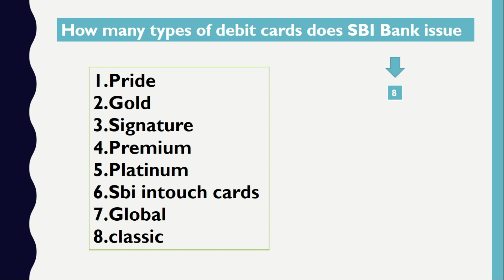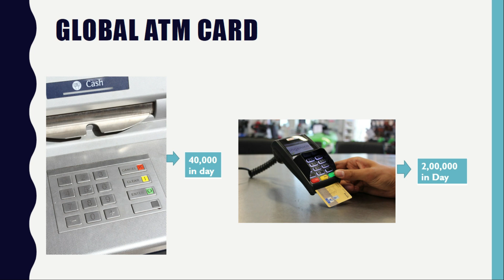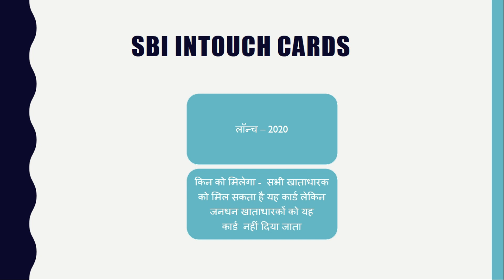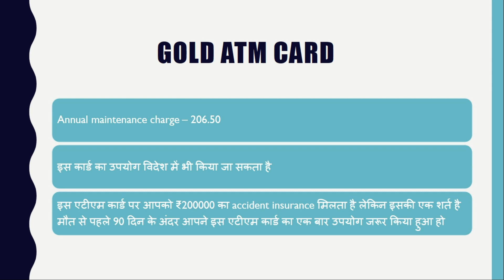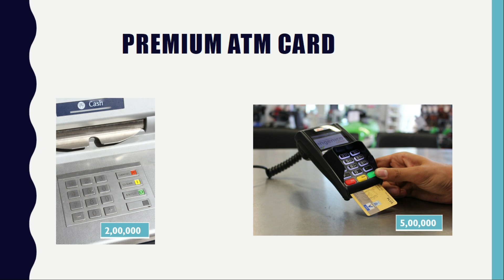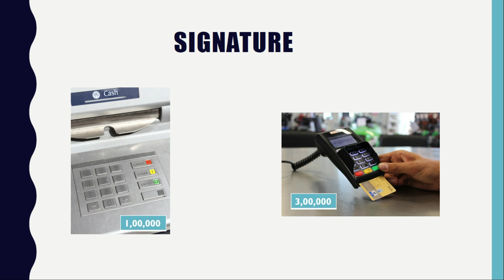कौनसा ATM Card सबसे अच्छा है - best SBI debit card | all type debit card in SBI Bank